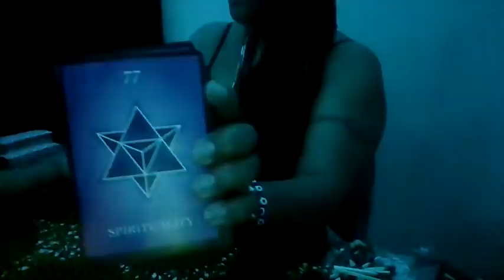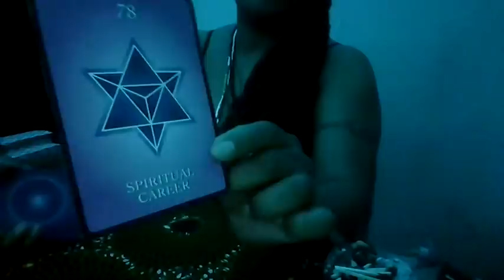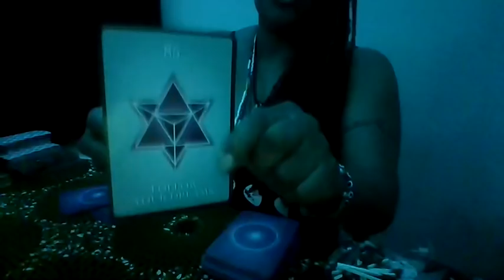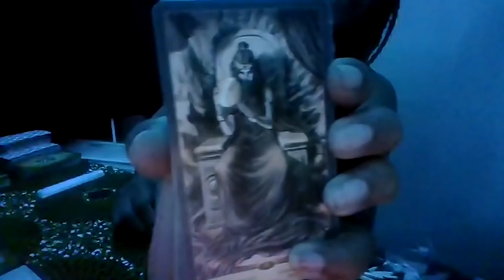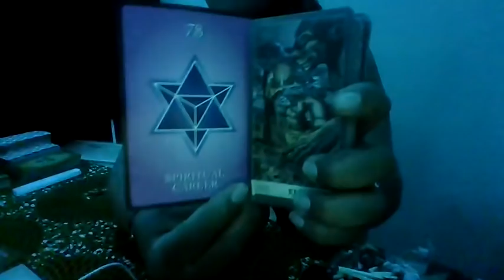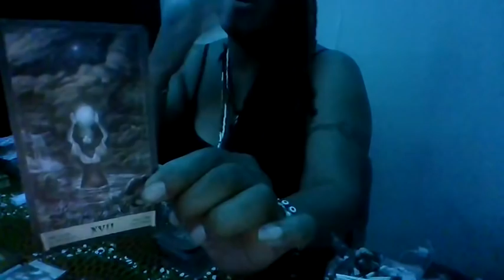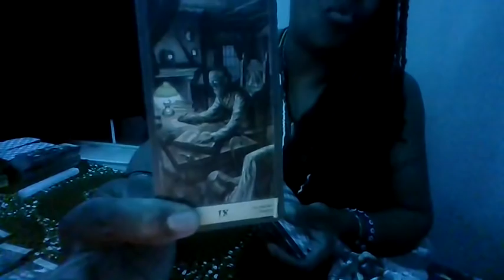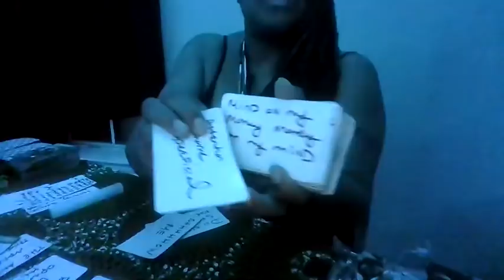SCORPIO DNT GET GOT-HATERS PLOTTING&PCKT WTCHN-AN X WANTS 2 CONVINCE U THEYRE REFORMED